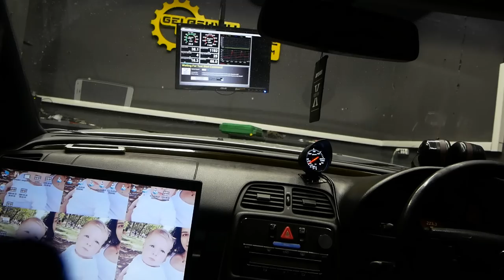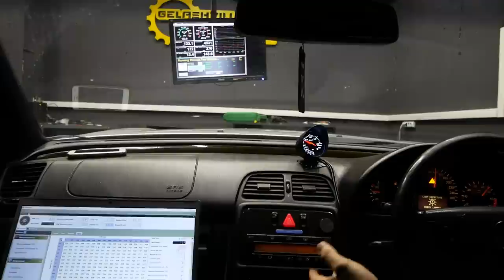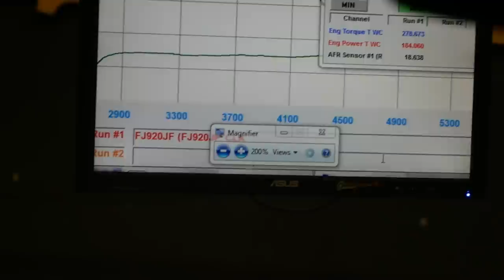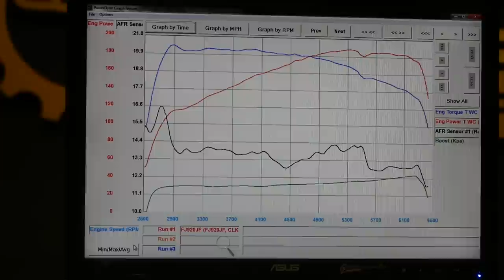რამდენი ცხენი მოემატა CLK-ს?სტუმრად Gelashvili Performance-ში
ამ ვიდეოში ნახავთ ცლკ-ს რომელიც წავიყავნეთ დინოზე დს ვცადეთ ნასტროიკა.
ჩემი ინსტაგრამი:
გამოიწერეთ არხი აუცილებლად✌️❤️